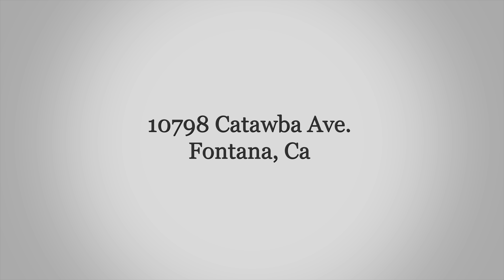Construction Site in Fontana.